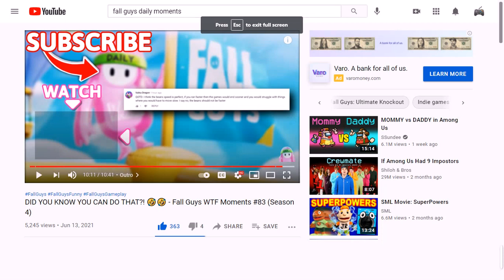Fall Guys Daily Moments READ MY COMMENT !!!!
fall guys daily moments read my comment heres the link to there channel go check them out if u want